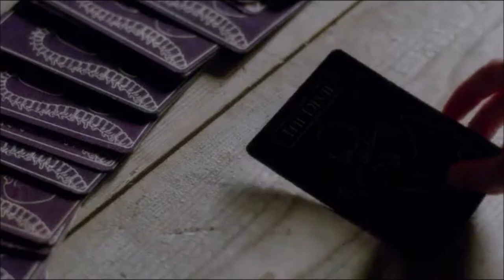Penny Dreadful - Il tocco della Strega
Scena tratta dalla serie televisiva "Penny Dreadful" (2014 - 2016) di John Logan.
Copyright to: Neal Street Productions, Desert Wolf Productions, Showtime, Sky Atlantic.